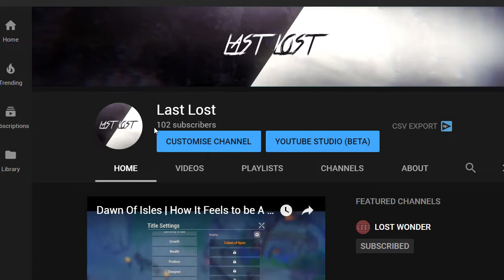Dawn Of Isles | Giveaway + Update!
~~Music~~
Wanderflux - Visions

-- INTRODUCTION –
Featuring a vibrant new world that offers a unique gaming experience, Dawn of Isles is a multiplayer roleplaying game developed by NetEase Games. Craft the tools you need with your own two hands, use powerful elemental combos in combat, and match wits against your rivals and foes!

-- KEY FEATURES --
· Build an Uncharted Island!
- Use your Axe and Pickaxe to gather resources and begin construction from the ground up.
- Develop workshops, pits, and piers to produce, process, and sell products.
- Plant and harvest crops, or "borrow" some from your neighbors...

· Create Amazing Items!
- Infuse flasks with Elemental Spirits and unleash the primal power of nature.
- Produce quality fishing rods try to reel in cunning fish.
- Prepare delicious feasts that will tingle the taste buds.

· Tame Incredible Pets!
- Roam beautiful and diverse lands with your exotic pets.
- Learn the way of the Hunter's Guild and dance with pets in the Flower Circle.
- Nourish and care for your animal companions, and let loose their potential with Pet Skills.

· Challenge Devious Foes!
- Choose from an array of weapons and skills for a variety of combat styles.
- Observe how the environment interacts with the elements and take full advantage to gain an edge in battle.
- Discern the weakness of fierce monsters, deal a fatal blow, and claim huge rewards.